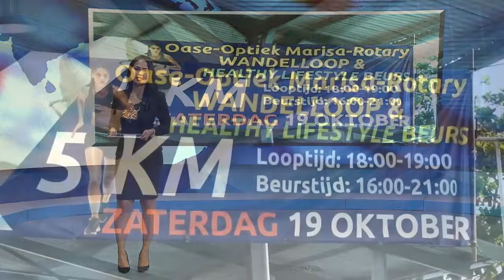21 10 2019 Vereniging OASE hield lifestyle beurs